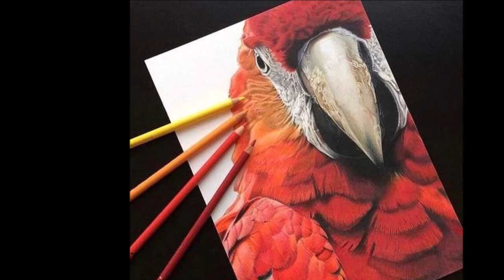夢見る人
場所＝可児文化創造センター【アーラ】小劇場
演奏＝レディスギタートリオ
画像＝Pinterest提供